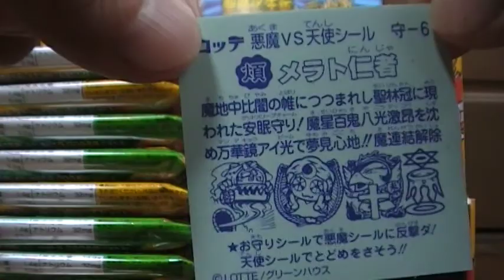ビックリマンシール配列 開封 動画 youtube 画像 まとめ買い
箱ごとに配列を調べてみます♪